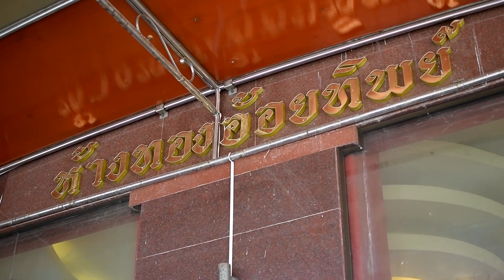IN-SIDE : Mee Fin Plus กล้า ท้า เปลี่ยน (ตอนที่ 2) กระบี่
ฟินปั๊บ ... รับเงินหมื่น จาก "มีฟินนส์พลัส"

บริษัท อินไซด์ โปรดักชั่นเฮ้าส์ จำกัด